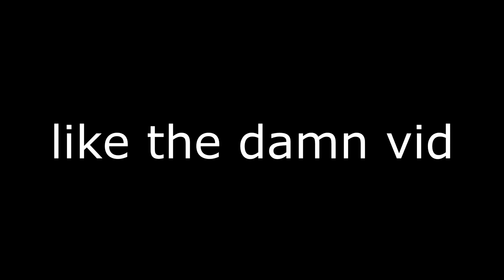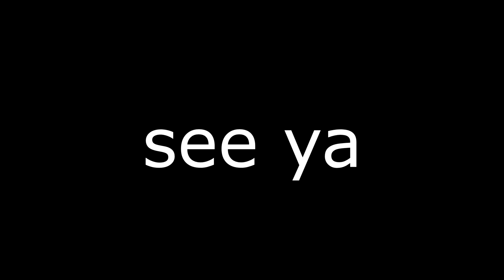Dirt! + Settings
Socials:
1800 DPI  X:14.3 Y:14.3